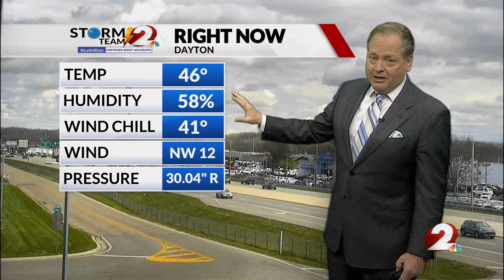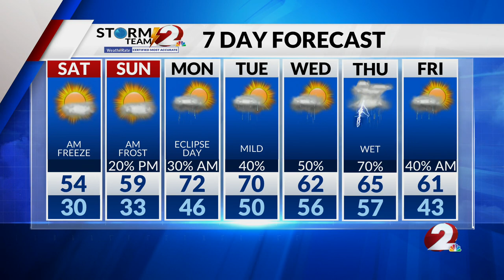Today's Miami Valley Forecast: 4/5/24